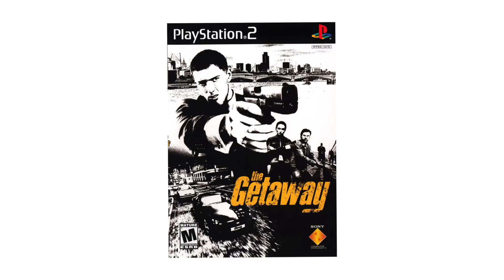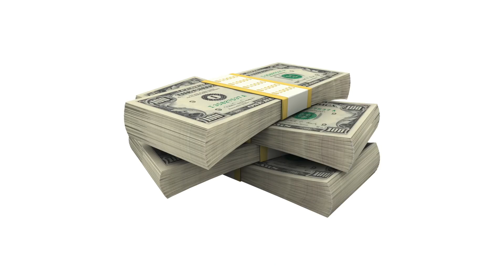Why Was Destroy All Humans A Big Deal?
The Destroy All Humans series (PC, PS2, Xbox, PS4, Xbox One) was a hit with many fans, but still flew under the radar. What exactly made it so special?